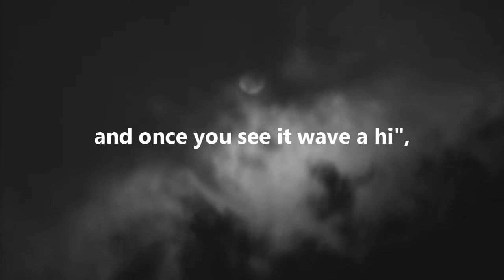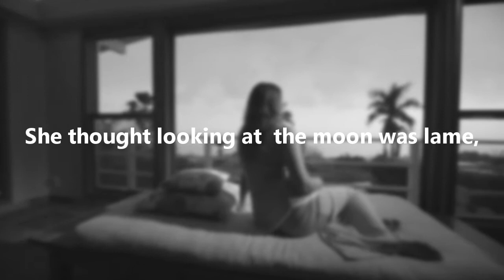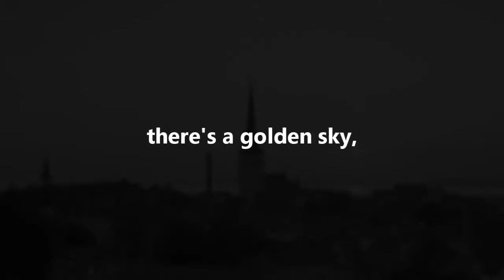WOW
An attempt.